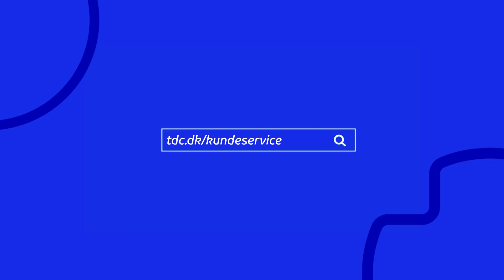Har du ingen internetforbindelse? | Internetproblemer | TDC Erhverv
Velkommen til vores video om Ingen Internetforbindelse! 🎉

I denne video ser vi på nogle tips og tricks til, hvordan du kan løse internetproblemer.

Er dit internet nede, og er du i tvivl om, hvad du selv kan gøre? Så er denne video lige, hvad du leder efter! Skynd dig at klikke på afspil-knappen og bliv klogere på, hvordan du kan løse internetproblemer.

Du kan altid finde flere guides og vejledninger via vores hjælpesider: 👨‍💻

God fornøjelse med videoen! ✨

Indholdsfortegnelse:

00:00 ┃ Intro
00:14 ┃ Kendt årsag + løsningsforslag - Genstart Router
00:25 ┃ Kendt årsag + løsningsforslag - Driftsforstyrrelser

00:43 ┃Scenarie 1 -  Power dioden på din router er slukket

01:00 ┃ Scenarie 2 -  Du har modtaget en ny router, hvor power dioden blinker og du har ingen internetforbindelse

01:27 ┃ Scenarie 3 -  Der Grønt lys i Power på routeren, men ingen internetforbindelse via et kabel direkte til din PC

01:51 ┃ Scenarie 4 - Der er grønt lys i power på routeren, men ingen internetforbindelse via wi-fi

02:24 ┃ Afslutning